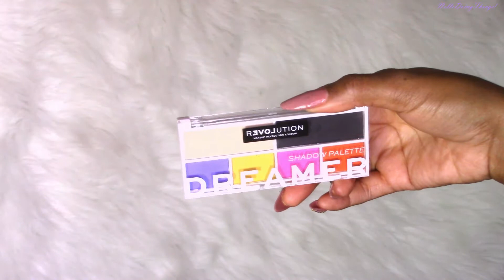RELOVE BY REVOLUTION COLLECTION l XX REVOLUTION HYDRA SWIPE l REVIEW +TUTORIAL l NelleDoingThings!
Y'ALL THIS WAS A WHOLE LOTTA LOTTA OF A COLLECTION, ENJOY!!!